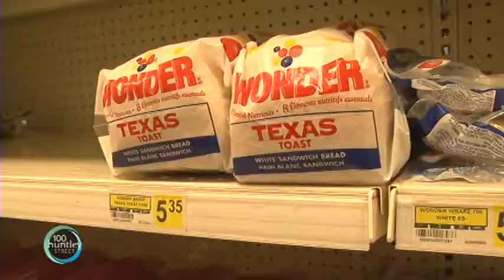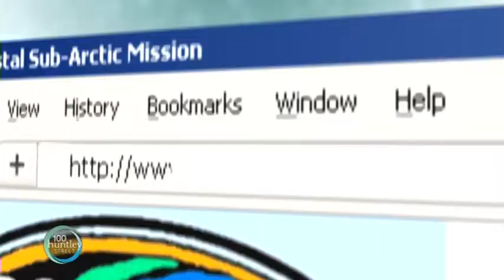Frozen Faith: Missionaries to the North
Produced By: Cheryl Weber  ;  Many remote communities in the North lack the basic necessities of life. It's expensive to live there and far away from hospitals, shopping malls and restaurants. But two Albertans fell in love with the region, and have been working as missionaries there for more than a decade.
FEATURED IN REPORT:
Garry Foote, Mission Coordinator-Pentecostal Sub-Arctic Mission
Lyn Buerger-NWT Missionary
Carlos-New Christian
Sharon Buerger-NWT Missionary